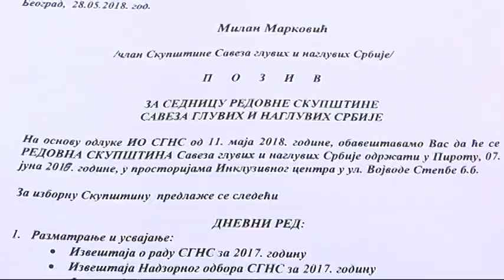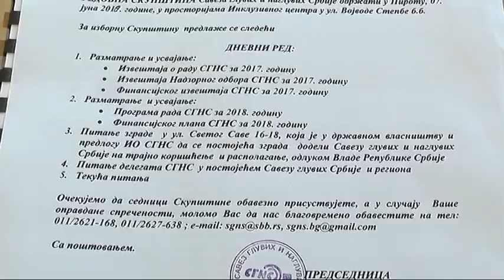SEDNICA SKUPŠTINE SAVEZA GLUVIH I NAGLUVIH SRBIJE 07062018